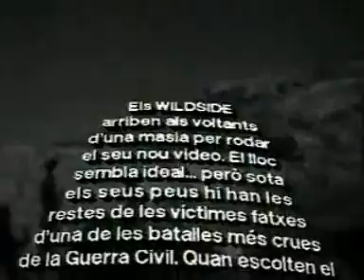Wildside "Diumenge 13"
Videoclip del segon single del tercer disc de Wildside, "Trisèria". Aquí s'acabava la història :D !